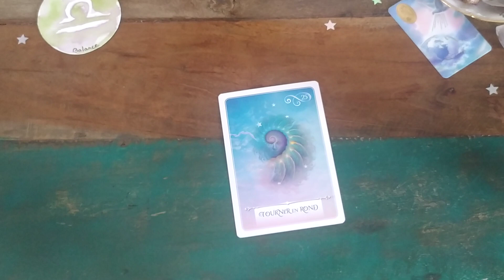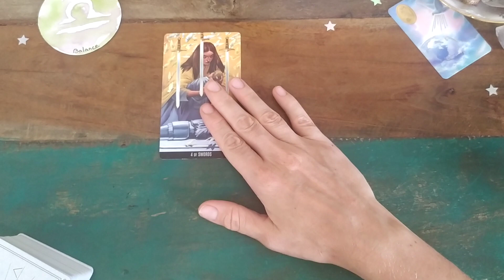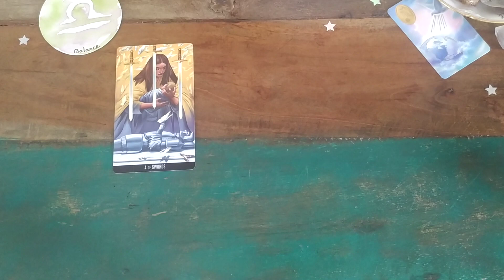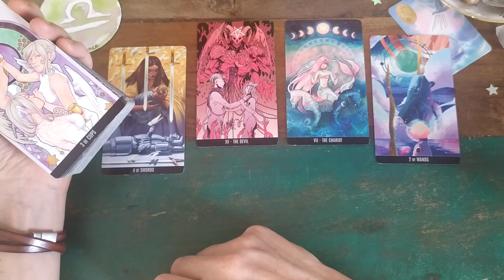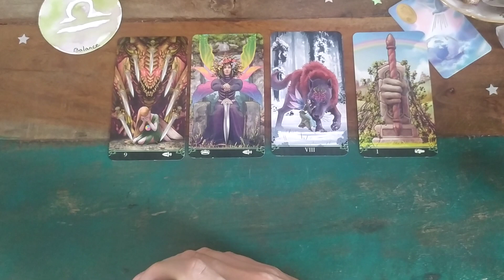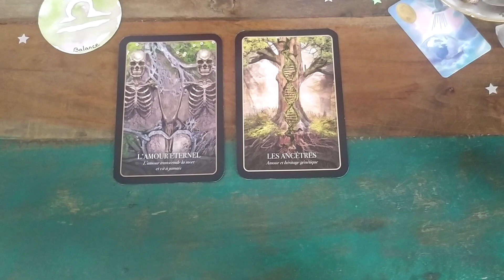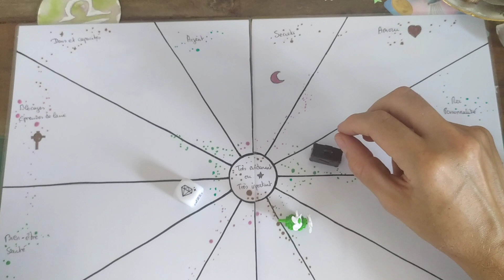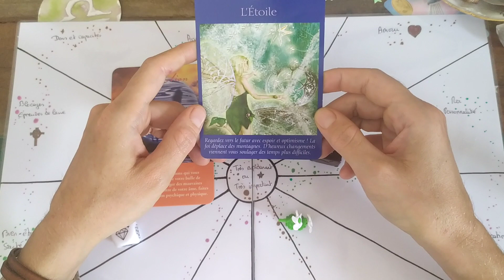BALANCE ♎ SEPT - Pfff 1 Ange te protège face à... Le diamant, c'est toi 🥰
▬▬▬▬▬🦋  BOUTIQUE 🦋 ▬▬▬▬▬

💛 Guidances
💙 Soins énergétiques
💚 Initiation Lahochi

Mlle Bezacier Laëticia
70 Haut Mas de Damié Veuzac
12200 Villefranche de Rouergue
▬▬▬▬▬🌺  DON 🌺 ▬▬▬▬▬

Tarot Mucha